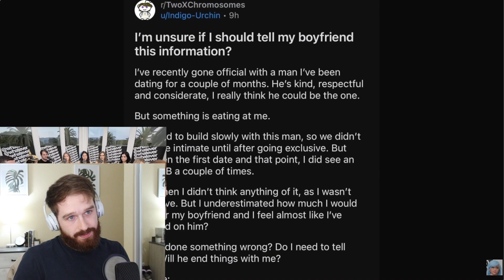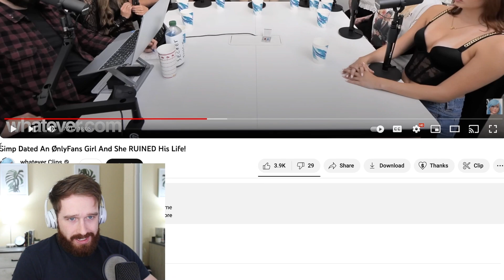Simp Loved An Ønly Fans Girl And Paid The Price!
FOLLOW ME ON FREE SPEECH PLATFORMS

whatever podcast, clips, rp, masculinity, simp